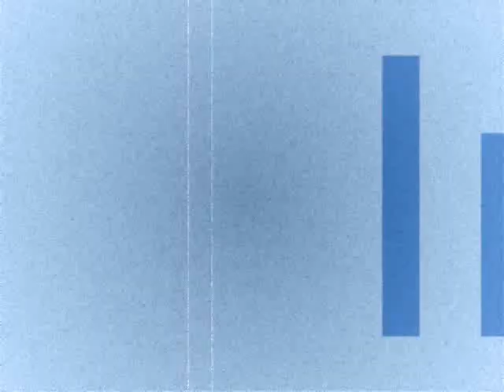indonesian umbrella girls pictures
this is my first project with windows movie maker. I need more practice and suggestion from you all.